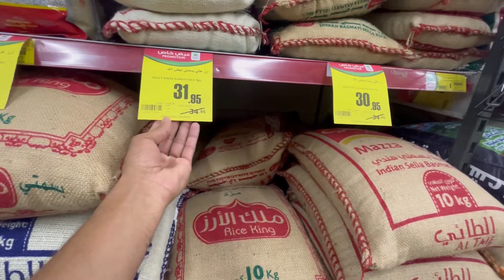SUPER MARKET HELPER JOB SAUDI ARABIA 🇸🇦/ सऊदी अरब की सब से अच्छी सुपर मार्केट कंपनी 😍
Your query 👇
Saudi Jana hai 2024 mall me
Saudi me job kaise milega
Saudi job 2024
Saudi job news today
How to apply visa Saudi Arabia
How to get job Saudi Arabia
How apply Saudi Arabia visa
Saudi Arabia job vacancy
Saudi jawazat visa update
Saudi job related news
Saudi job news
Saudi job news update
Saudi Arabia shopping mall job
Saudi
Saudi Arabia job 2024
Saudi Arabia house Driver Job
Saudi job news update 2024
Saudi first time job
Saudi Arab Jane ke liye kya kare
Saudi Jana hai
Saudi job cooking job
Saudi company cooking job
Saudi company cooking job vacancy salary kitna
Mall accountant job vacancy
Mall Data Entry Job salary vacancy
Gulf Country supervisor job vacancy
Saudi mall perchesar job
Saudi job news
Saudi
Saudi News
Saudi jawazat update news
Saudi super market job
Saudi Arabia job helper
Saudi helper job
Saudi labour job visa
Saudi labour job 2024
Saudi jedda job news
Saudi Jana hai
Saudi Jana 3 Kam sekhe
Saudi Jana 5 Kam Sikh kar jaye
Saudi Jana hai cooking job me
Saudi me cooking job salary kitna
Saudi Jana chahte hai 5 Kam Sikhe
Saudi shopping mall job
Saudi dukan market job
Saudi my company job
Saudi vegetable market
Saudi shopping mall market
Saudi sabji market 2024
Saudi vegetable market 2024
Saudi dukan vlog job
shopping mall job life style
Vegetable market in Saudi Arabia
Saudi shopping mall sabji market
Saudi Arabia ki sabji market
Saudi Arab ki sabji mandi
Saudi Arabia in vegetable market
Market in vegetable Saudi Arabia
Vegetable shopping mall in Saudi Arabia
Saudi Arabia sabji market job
Saudi Arabia shopping mall sabji market job
Saudi vegetable vlog
Saudi sabji dukan
Saudi vegetable dokan
Saudi Arabia ki sabji ki dukan
Saudi sabji vegetable ki dukan
Saudi me sabse jiyadah salary
Saudi shopping mall salary 2024
Saudi Arabia job
Shopping Mall Job available
Gulf Country Job
Gulf Country shopping mall job
How to get job in Saudi Arabia
How to get job in Saudi shopping mall
Shopping Mall salary kitna hai
Shopping Mall duty kitna hai
Shopping Mall Kam Kaisa hai
Saudi shopping mall work Kaisa hota hai
Saudi shopping mall display kaise karte hain
Saudi super market job vacancy
Saudi Arabia super market job
Saudi super market job display
Saudi vegetable market
Saudi vegetable vlog
Saudi sabji dukan
Saudi vegetable dokan